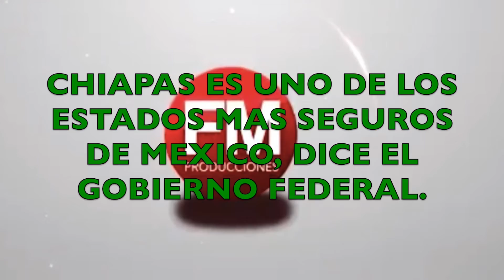RECONOCE GOBIERNO FEDERAL A CHIAPAS COMO UNO DE LOS ESTADOS MAS SEGUROS.